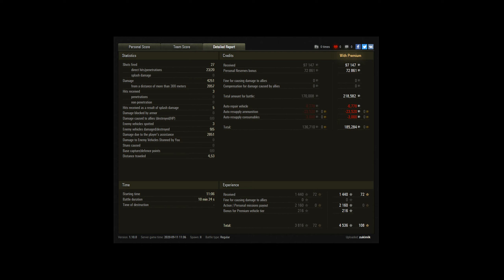World of Tanks (WoT) - Progetto M35 mod 46 - Ace Tanker - [Replay|HD]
• World of Tanks (WoT) - Progetto M35 mod 46 - Tier 8 - Italian Premium Medium Tank  - Ace Tanker